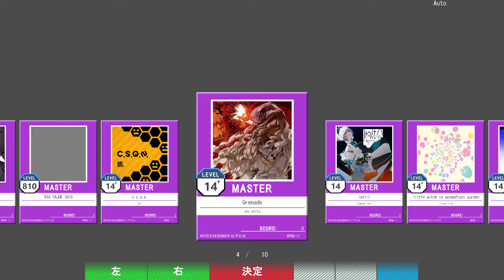【SUSPlayer創作譜面】Grenade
そこそこ良いカンジに作れたと思います